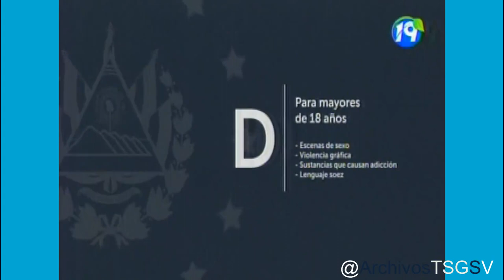Canal 19 GMV: Pase de C4 en Alerta a "Asi Dice Jehova" (16-09-2023)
Grabado desde:
Via Claro TV